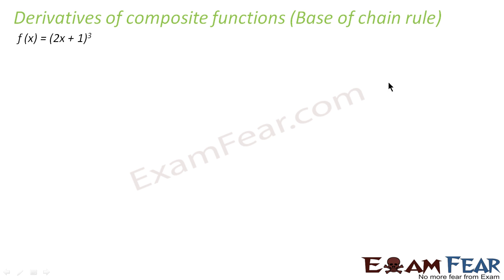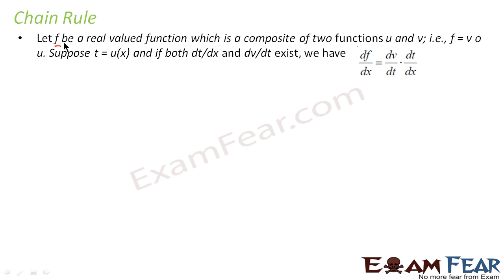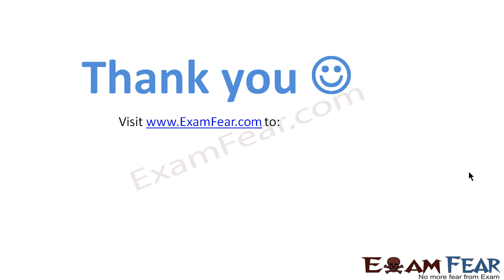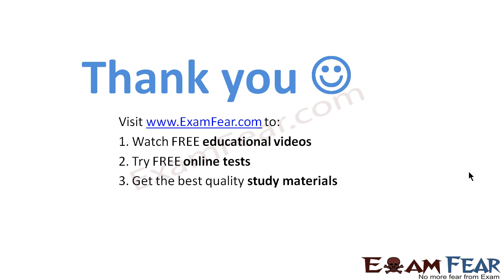Maths Continuity & Differentiability part 16 (Chain Rule of derivative) CBSE Mathematics XII 12